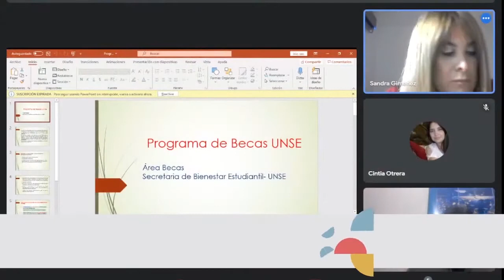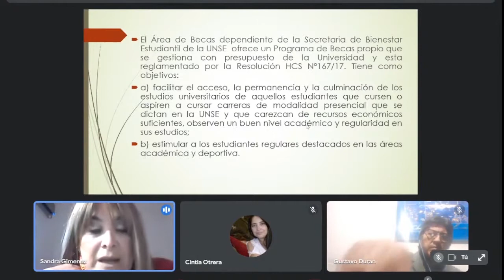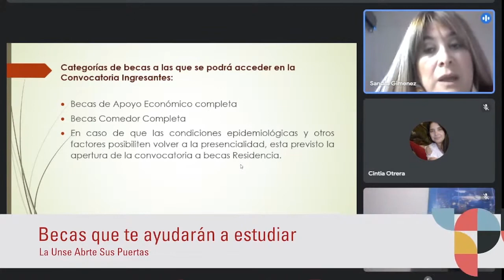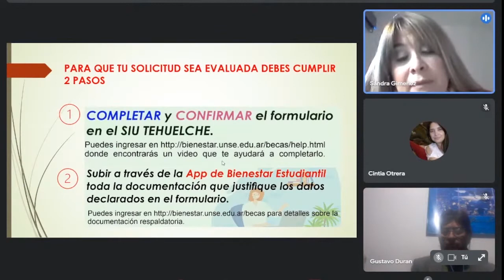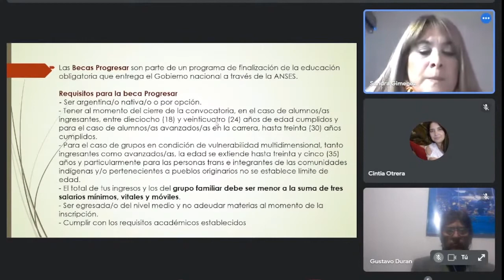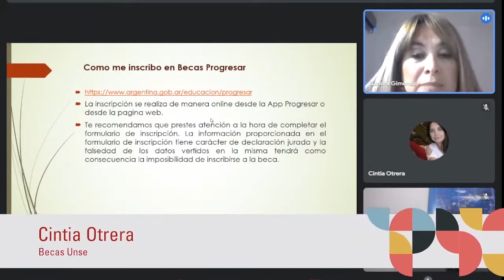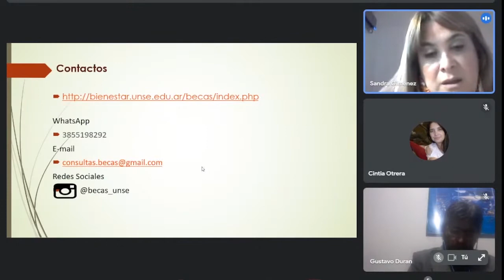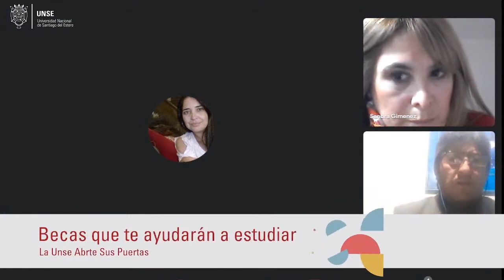BIENESTAR ESTUDIANTIL - Becas que te ayudarán a estudiar